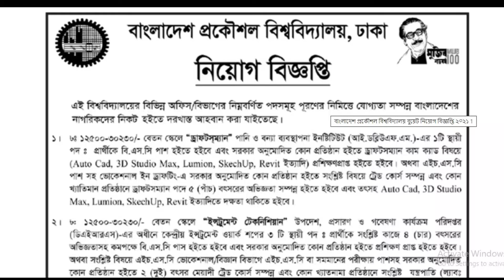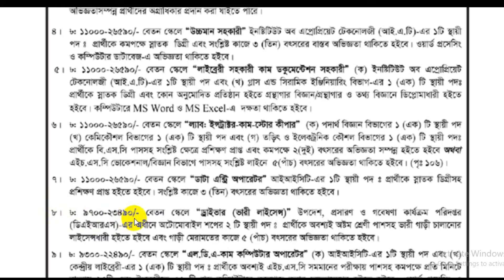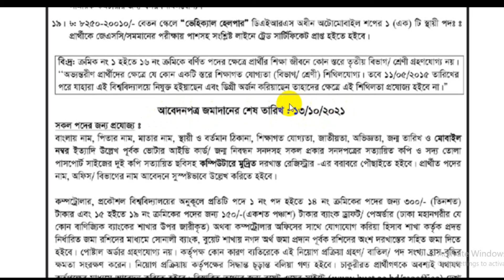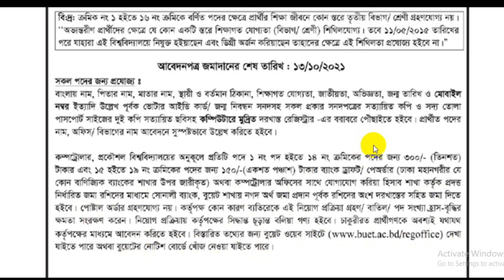বিভিন্ন দপ্তরে স্থায়ী ভিত্তিতে কর্মচারী নিয়োগ দিচ্ছে বুয়েট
বিভিন্ন দপ্তরে ৩০ টি স্থায়ী পদে কর্মচারী নিয়োগে বিজ্ঞপ্তি প্রকাশ করেছে বাংলাদেশ প্রকৌশল বিশ্ববিদ্যালয় (বুয়েট)। পদগুলোয় অভিজ্ঞতা ও অন্যান্য যোগ্যতা পূরণ সাপেক্ষে আবেদন করতে পারবেন যে কেউ।

আগামী ১৩ অক্টোবর পর্যন্ত প্রার্থীরা আবেদন করতে পারবেন।

পদগুলো হচ্ছে-

ড্রাফটসম্যান, ইন্সট্রুমেন্ট টেকনিশিয়ান, কম্পট্রোলার অফিস এর পি.এ, উচ্চমান সহকারী, লাইব্রেরি সহকারী কাম ডকুমেন্টেশন সহকারী, ল্যাব: ইনস্ট্রাক্টর-কাম-স্টোরকিপার, ডেটা এন্ট্রি অপারেটর, ড্রাইভার, এলডিএ কাম কম্পিউটার অপারেটর, হিসাব সহকারী কাম কম্পিউটার অপারেটর, সহকারী ক্যাশিয়ার, ড্রাইভার (হালকা লাইসেন্স), ল্যাব অ্যাটেনডেন্ট, শপ অ্যাটেনডেন্ট, লাইব্রেরি অ্যাটেনডেন্ট, অফিস অ্যাটেনডেন্ট, এমএলএসএস, গার্ড ও ভেহিক্যাল হেলপার।

শিক্ষাগত যোগ্যতা:

ড্রাফটসম্যান, ইন্সট্রুমেন্ট টেকনিশিয়ান ও ল্যাব ইনস্ট্রাক্টর কাম স্টোরকিপার পদে বিএসসি পাশ এবং কম্পট্রোলার অফিস এর পি.এ, উচ্চমান সহকারী, লাইব্রেরি সহকারী কাম ডকুমেন্টেশন সহকারী ও ডেটা এন্ট্রি অপারেটর পদে লাগবে স্নাতক পাশ।

এছাড়া অন্যান্য পদগুলোর মান ভেদে অষ্টম শ্রেণি থেকে এইচএসসি পর্যন্ত শিক্ষাগত যোগ্যতা চাওয়া হয়েছে।

আবেদনের সময়সীমা: ১৩ অক্টোবর, ২০২১।

পদগুলোতে আবেদনের যোগ্যতা, বেতন-ভাতা, অন্যান্য সুবিধা, অভিজ্ঞতা ও আবেদনের প্রক্রিয়া সম্পর্কে বিস্তারিত জানতে ক্লিক করুন এই লিংকে।

আমার এই চ্যানেল  এ মূলত শিক্ষা, তথ্য ও জবসার্কুলার নিয়ে ভিডিও করে থাকি। যেমনঃ-  ঢাকা বিশ্ববিদ্যালয় থেকে শুরু করে দেশের বিভিন্ন বিশ্ববিদ্যালয়, কলেজ ও স্কুলে ভর্তি / পরীক্ষা/ বৃত্তির তথ্য,  সরকারি/বেসরকারি চাকুরীর খবর, ব্যাংক জবস, শিক্ষক নিয়োগ,  NGO, INGO, ডিফেন্স জবস্ , হেল্থ/মেডিক্যাল, সেলস/ মার্কেটিং জবস, তাছাড়া এ সকল সার্কুলার এর আবেদন কিভাবে করতে হয় তার পদ্ধতি দেখানো হয়ে থাকে।

বিশ্ববিদ্যালয় থেকে শুরু করে স্কুল-কলেজে ভর্তি সম্পর্কিত তথ্য, তথ্য ও যোগাযোগ প্রযুক্তি বিষয়ের বিভিন্ন টপিক এবং আধুনিক প্রযুক্তি সম্পর্কিত বিভিন্ন ভিডিও এবং সরকারী-বেসরকারী এবং বিভিন্ন এনজিও চাকুরীর সর্বশেষ তথ্য পেতে যুক্ত হতে পারেন আমার সাথে।

আপনি যদি আমাদের চ্যানেল নতুন হয়ে থাকেন তাহলে চাকরির খবর ও শিক্ষা তথ্য, ভর্তি ও পরীক্ষা সংক্রান্ত বিভিন্ন তথ্য সবার আগে পেতে আমাদের চ্যানেল Subscribe করবেন আর  👍 কমেন্টের এর মাধ্যমে আপনাদের মন্তব্য প্রকাশ করবেন।